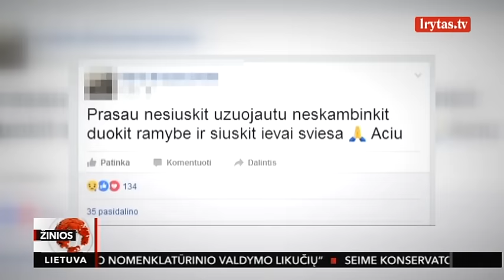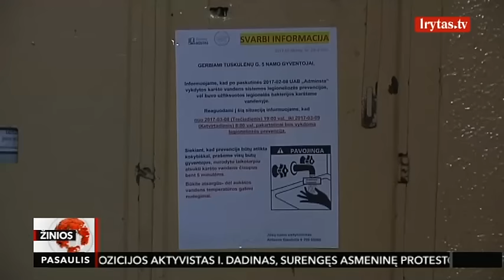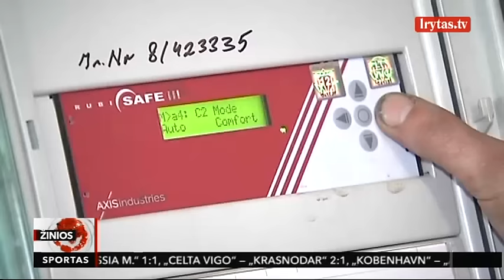Ievos Strazdauskaitės artimieji prašo ramybės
Išsamiausioje analitinėje laidoje – aktualūs pasakojimai, transliacijos iš įvykio vietos, neeilinės istorijos, netikėti komentarai. Tai kitoks požiūris į šalies ir pasaulio įvykius. Laidą „Reporteris‘‘ žiūrėkite 18:00 val. ir 22:30 val.